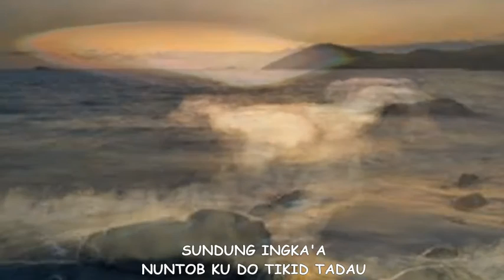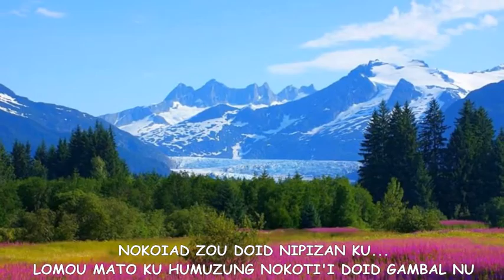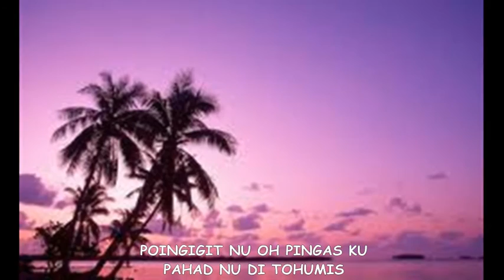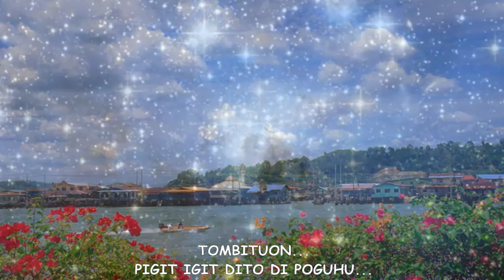Nipizan Poimpatai(Keroncong) AVI- Francis Bornew E.Soiwil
Vocal/Music by:Francis Bornew E.Soiwil
Lyric by:NDJ@syl 2013-Kuai Kadazon Penampang